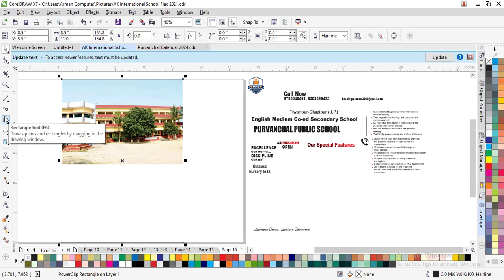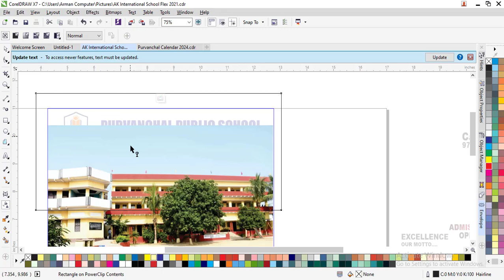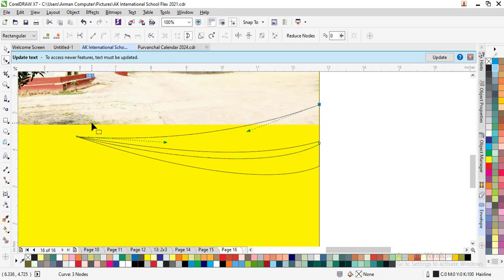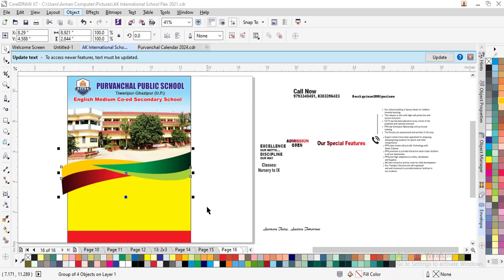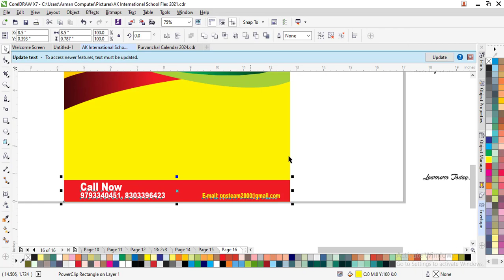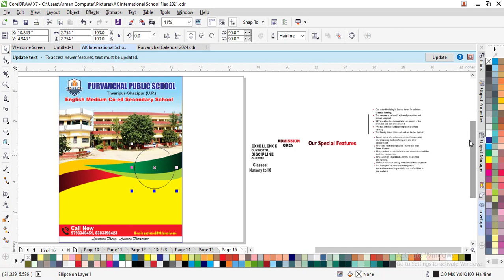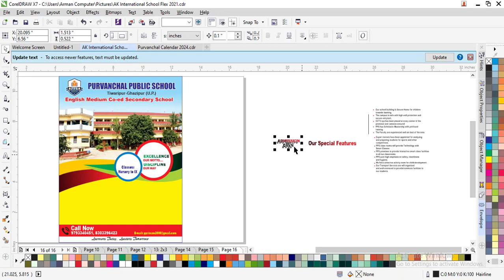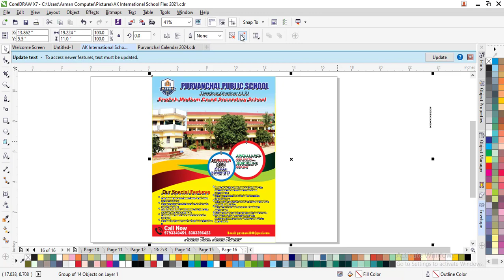Pamphlet Design In CorelDraw how to make Handbill A4 Design in CorelDraw || Pumplet Design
APKA MERE CHANNEL HRGRAPHICS ME APKA SWAGAT HAI.
agar Coreldraw men Kisi School, Collage, University ka pamphlet design  karna ho ya koi brochure ya flyer Design karna ho to Coreldraw men kaise design karenge usi ko is video men bataya gaya hai.